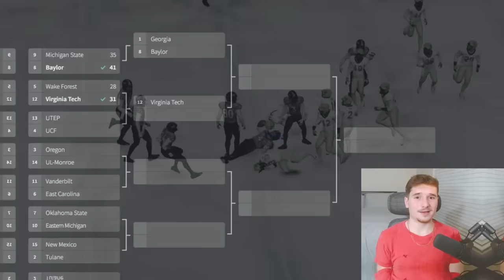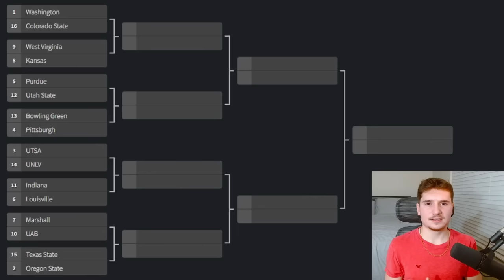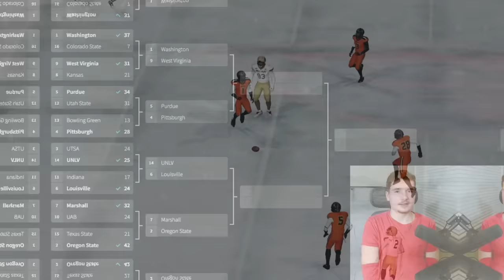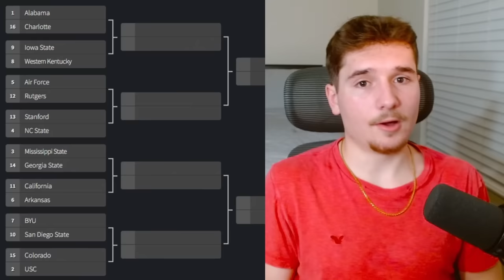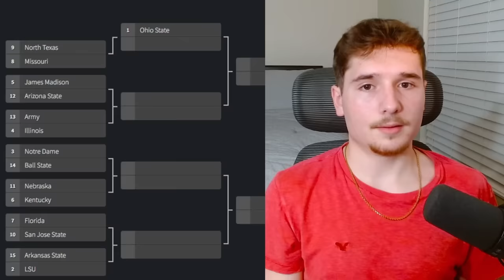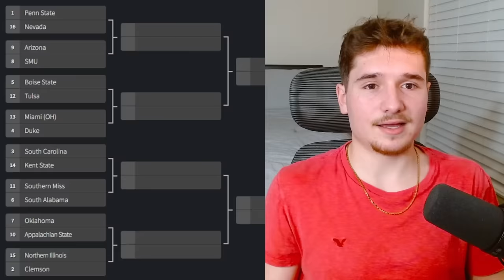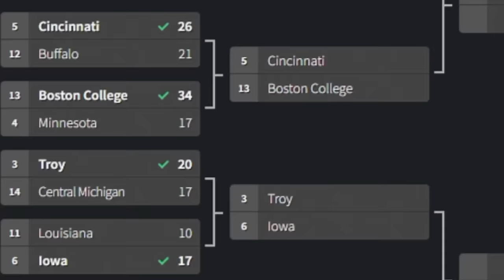126 Team Playoff in the WORST Conditions EVER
Thank you PrizePicks for sponsoring this video. and use code BORD to get an instant deposit match of up to $100!
I put a 126-team playoff in NCAA Football 14. They had to play in the worst conditions possible. I used the college football revamped mod, which makes the game look like NCAA Football 23.
Second Channel:
Inspired By Channels Like MMG, RBT, TanMan, NotTheExpert, and YoBoyPizza